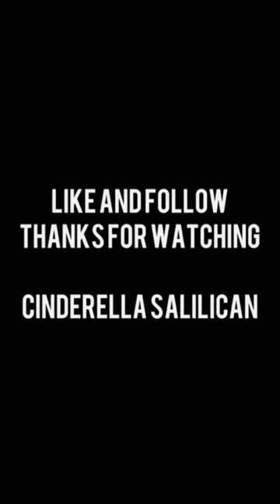KUMALMA KA BABE#MARIANOG#CINDYGIRL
MARAMING SALAMAT SA WALANG SAWANG PAGMAMAHAL AT PATULOY NA SUMUSUPORTA SA AMIN ...
AND PLEASE FOLLOW AND SUPPORT US;